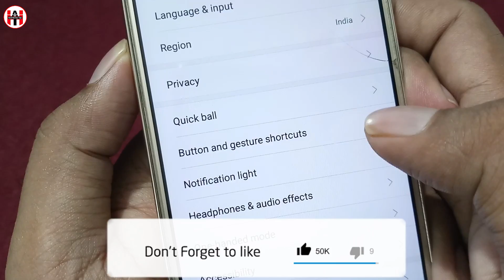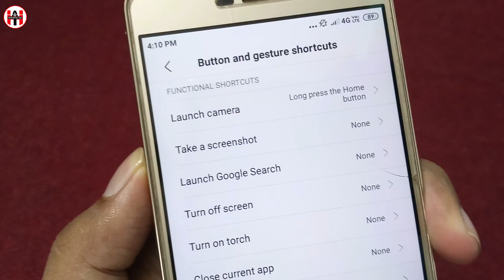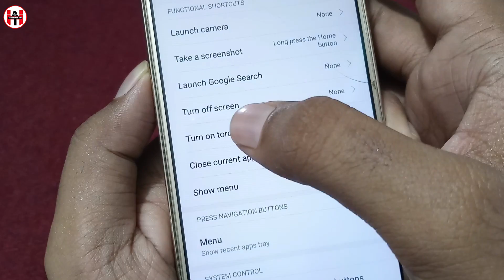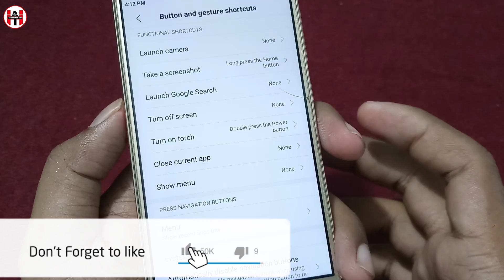बैक बटन और होम बटन में छुपा रहस्य !! Back Button, Home Button, Power Button Secret Settings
Hello dosto is video me maine Back Button, Home Button, Power Button Me Chupa Rahsy ke bareme bataya hai jis ki madad se aap mobile ke home button, power button, back button par kahi sare shortcute laga sakte aur iske liye aapko Kisi bhi application ko download nhi karna hai apke mobile me ye hidden settings hoti hai bas apko set karna hai.